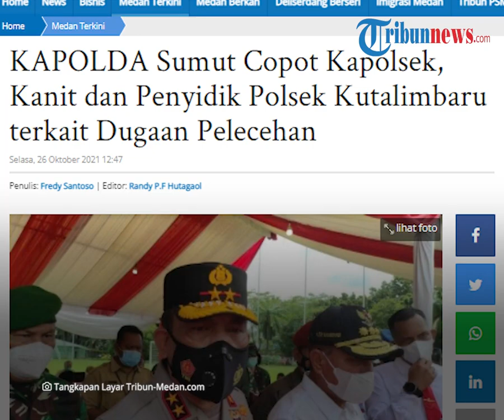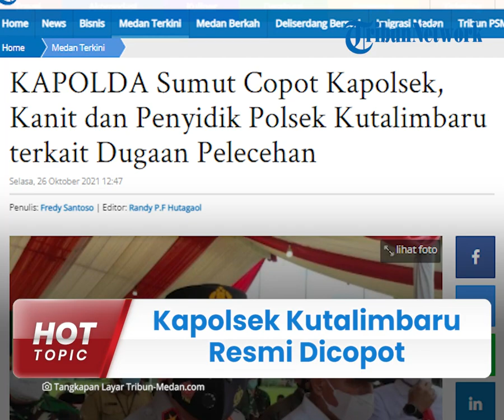Permalukan Polri, 2 Petinggi Polsek Kutalimbaru Dicopot Buntut Kasus Dugaan Pencabulan Istri Tahanan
TRIBUN-VIDEO.COM - Kapolda Sumatera Utara resmi mencopot Kapolsek Kutalimbaru buntut kasus dugaan pemerkosaan yang dilakukan oknum penyidik kepolisian setempat terhadap seorang istri tersangka.

Sebelumnya diketahui ada dua oknum penyidik di Polsek Kutalimbaru yang diduga cabuli istri pelaku narkoba.

Hal ini membuat Kapolda Sumut, Irjen RZ Panca Putra Simanjuntak marah besar.

Kapolsek Kutalimbaru, AKP Hendri Surbakti, dicopot dari jabatannya.

Selain AKP Hendri, Kanit Reskrim nya Ipda Syafrizal juga ikut dicopot.

Pencopotan tersebut buntut kasus pencabulan dan pemerasan yang diduga dilakukan dua anggota Polsek Kutalimbaru.

Dikutip dari Tribun-Medan.com, pencopotan ini dilakukan Kapolda Sumatera Utara, pada Senin (25/10/2021) malam.

"Saya akan tindak tegas. Makanya tadi malam saya sudah copot yang bersangkutan termasuk Kapolseknya dan penyidiknya," kata Kapolda Sumut, Selasa (26/10/2021).

Kapolda menganggap tindakan oknum penyidik Aiptu DR yang diduga cabuli istri pelaku narkoba dan melakukan tindak pemerasan bersama diduga Bripka RHL benar-benar mencoreng nama baik institusi Polri.

Atas tindakan unprosedural itu, Kapolda berjanji akan memberikan sanksi yang seberat-beratnya.

Dia tidak akan main-main dalam memberikan sanksi, bagi anggota Polri yang mencoreng nama baik kesatuan.

Terlebih, Kapolri Jendral Listyo Sigit Prabowo sebelumnya sudah meminta para jajaran untuk menunjukkan sikap yang humanis di tengah masyarakat.

"Ini tidak boleh dibawa, dilakukan oleh seorang anggota Polri. Dia harus tunjukkan anggota Polri yang bisa melindungi masyarakat," tegasnya.

Sebelumnya kasus dugaan pencabulan, pemerasan, pencurian ini berawal ketika penyidik Polsek Kutalimbaru menggerebek kediaman MU di Jalan Kapten Muslim, Kelurahan Dwikora, Kecamatan Medan Helvetia.

Saat penggerebekan dilakukan pada Selasa (4/5/2021) lalu, penyidik Polsek Kutalimbaru menemukan Sayed Maulana, suami dari MU bersama rekannya Andi Subrata menguasai narkoba.

Lalu, Sayed dan Andi dibawa oleh penyidik Polsek Kutalimbaru.

Namun keduanya tidak langsung dibawa ke mako.

Keduanya dibawa keliling dengan niat diduga hendak diperas.

Belakangan, Bripka RHL menghubungi orangtua pelaku meminta uang sebesar Rp 30 Juta.

Sementara Aiptu DR, disebut mengajak MU bertemu di satu hotel, dengan dalih ingin membicarakan masalah suaminya yang terjerat narkoba.

Di hotel itupula MU diduga dicabuli Aiptu DR.(Tribun-Video.com/ Tribun-Medan.com)

Artikel ini telah tayang di Tribun-Medan.com dengan judul Kapolda Sumut Marah, Copot Kapolsek dan Kanit Reskrim Kutalimbaru Akibat Kasus Dugaan Cabul,